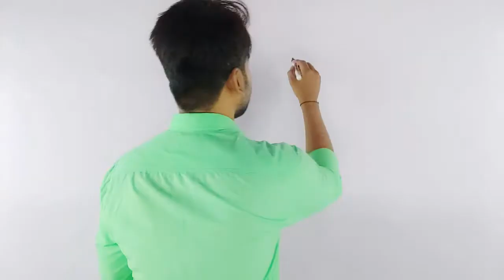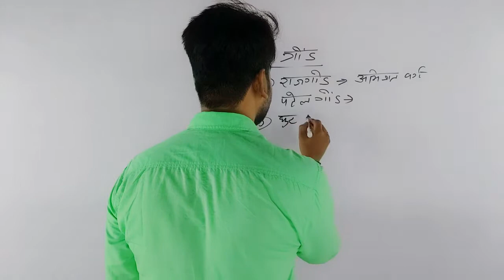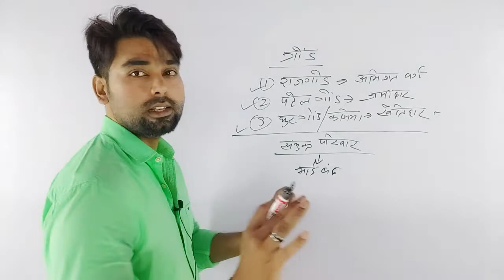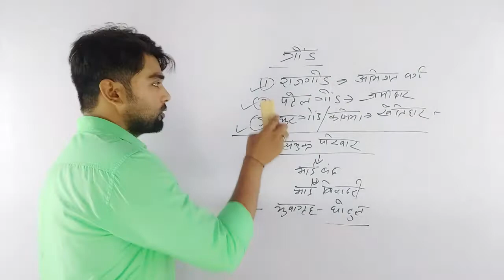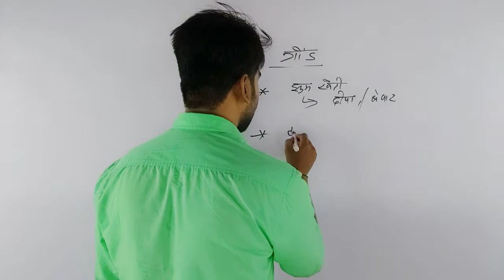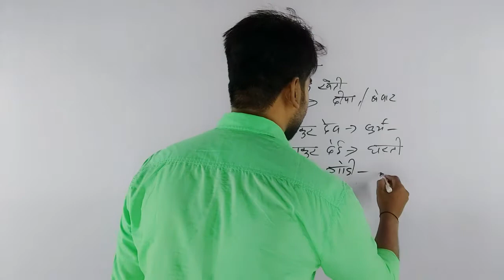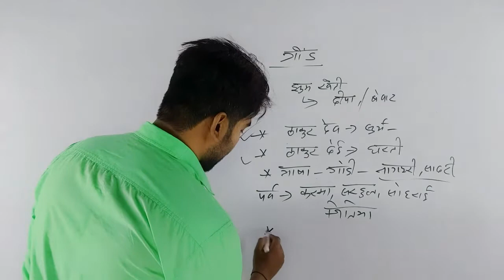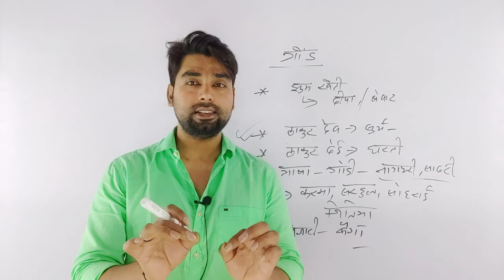Jharkhand | गोंड जनजाति।A tribe of Jharkhand ,Jharkhand GS, Jharkhand gk, jssc,jpsc,jtet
Jharkhand
गोंड जनजाति।
बड़ादेव (सृजन करने वाली शक्ति), दुल्हा देव (शादी विवाह सूत्र में बाँधने वाला देव), पंडा पंडिन (रोग दोष का निवारण करने वाला देव), बूड़ादेव (बूढाल पेन) कुलदेवता या पुरखा, जिसमे उनके माता पिता को भी सम्मिलित किया जाता है, नारायण देव (सूर्य) और भीवासू गोंडों के मुख्य देवता हैं।

इनके अतिरिक्त ग्रामों में ग्राम देवता के रूप में खेरमाई (ग्राम की माता), ठाकुर देव, खीला मुठ्वा, नारसेन (ग्राम की सीमा पर पहरा देने वाला देव), ग्राम के लोगों की सुरक्षा, फसलों की सुरक्षा, पशुओं की सुरक्षा, बीमारियों और वर्षा आदि के भिन्न भिन्न देवी देवता हैं।

इन देवताओं को बकरे और मुर्गे आदि की बलि देकर प्रसन्न किया जाता है। गोंडों का भूत प्रेत और जादू टोने में अत्यधिक विश्वास है और इनके जीवन में जादू टोने की भरमार है।

 किंतु बाहरी जगत्‌ के सम्पर्क के प्रभावस्वरूप इधर इसमें कुछ कमी हुई है। अनेक गोंड लंबे समय से हिन्दू धर्म तथा संस्कृति के प्रभाव में हैं और कितनी ही जातियों तथा कबीलों ने बहुत से हिन्दू विश्वासों, देवी देवताओं, रीति रिवाजों तथा वेशभूषा को अपना लिया है।

पुरानी प्रथा के अनुसार मृतकों को दफनाया जाता है, किंतु बड़े और धनी लोगों के शव को जलाया जाने लगा है। स्त्रियाँ तथा बच्चे दफनाए जाते हैं।